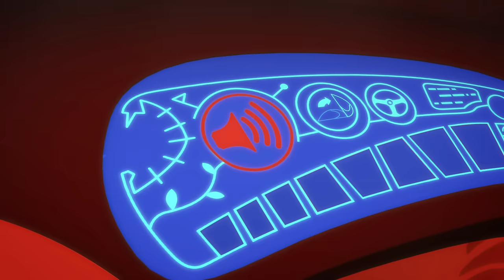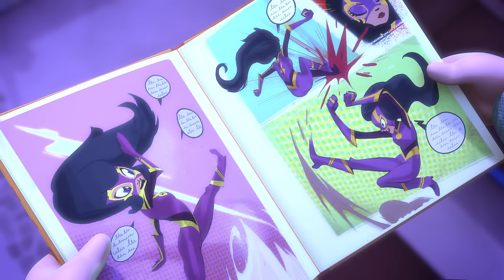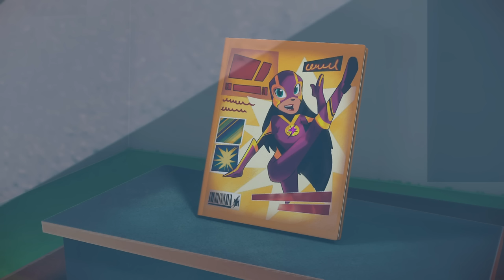Gekko's Stay-at-Home Sneezes | PJ Masks S1 E24 | Cartoon for kids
When Despite having the sneezes, Gekko leaves HQ allowing the moths to sneak in and let Luna Girl in. Can Gekko still save the day?